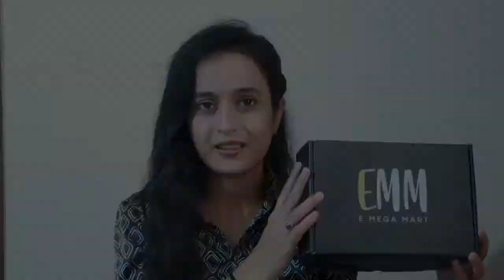Hairfall & Hair repair treatment बालों का झड़ना रोककर बनाए बालों को,smooth& shine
Hairfall and Hair repair treatment, control HairFall

Natural Haircare Tips ✔

Thankyou 🤗